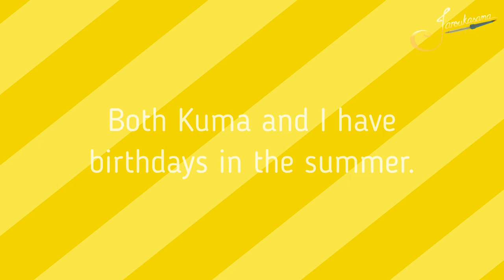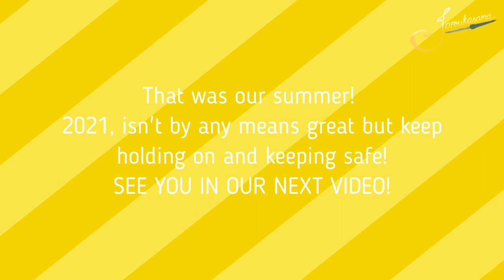Summer in Japan | 夏休み Natsu Yasumi 2021 | jaRoukaSama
I accidentally erased the album with photos of our summer 2021 huhuhu So please bear with this thumbnail.
Even with Covid 19 in full swing, we wanted to enjoy and share how we spent our summer.
These are typical things done in Summer in Japan, I wanted to go through the list as I wanted Yuzu to have all the experiences normally associated with the season.
Of course there are more, and we hope to do them all in the following years.

We hope you had a great summer!

SHARE THIS CRINGE FEST TO YOUR FRIENDS!
HAHAHAHAHHA LAUGH AT MY EXPENSE!
AND IF YOU DIDN'T LIKE IT, WHY?!